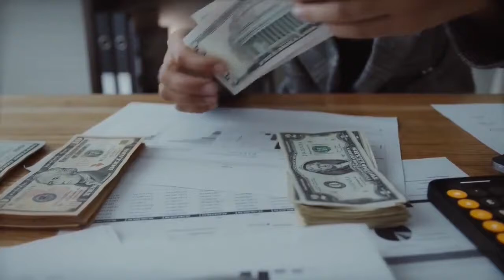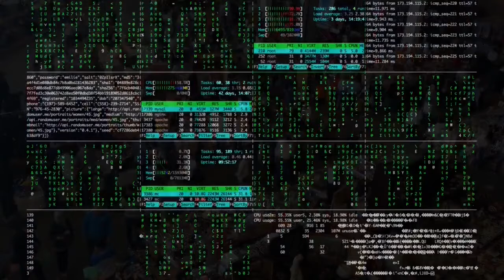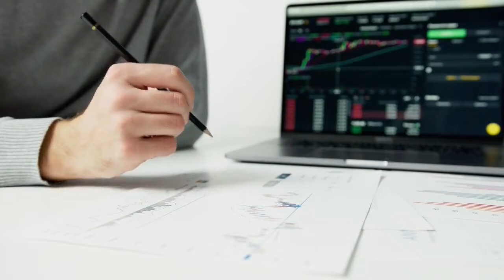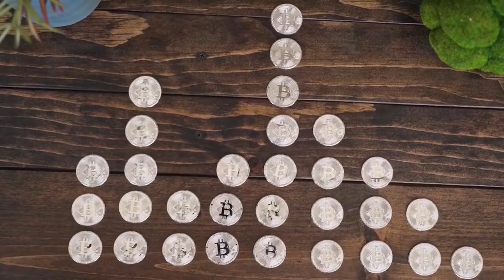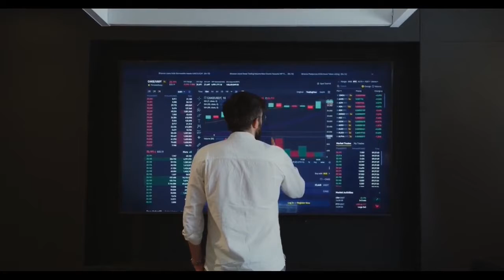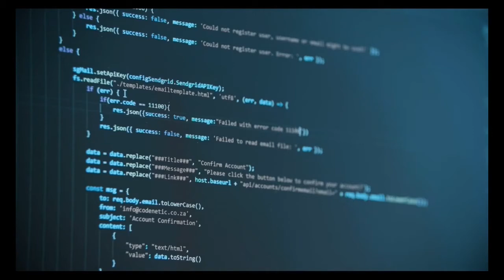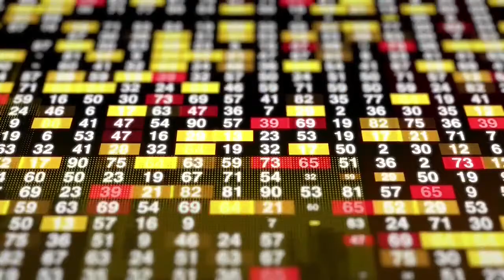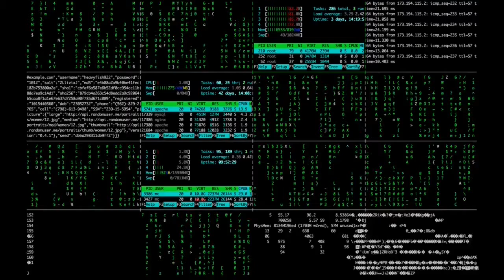Bharat Forge Limited Earnings Concall for Q1FY22